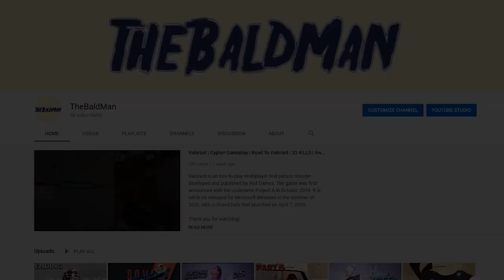Warcraft 3 REFORGED | Moo Moo Generation X | What A Sweet Sassy Girl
I STREAM: 3:00 pm, GMT+3 (AROUND THAT)